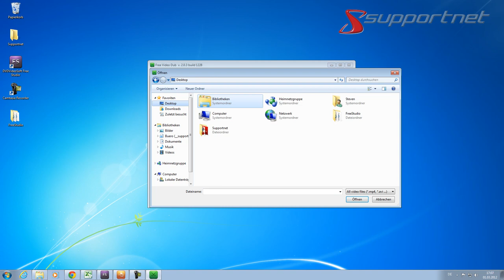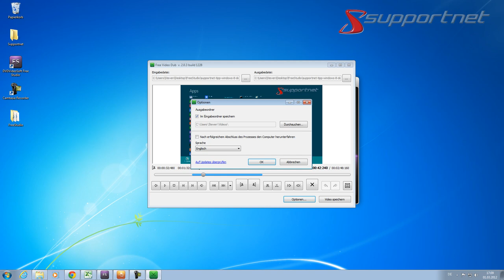DVDVideoSoft Freestudio - Video Dub. Supportnet Tipp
Hier zeigen wir euch das Tool "Video Dub" aus dem Software Packet Freestudio der Firma "DVDVideosoft". Das Tool unterstützt euch beim bearbeiten von Videos. Hier findet ihr den ausführlichen Artikel